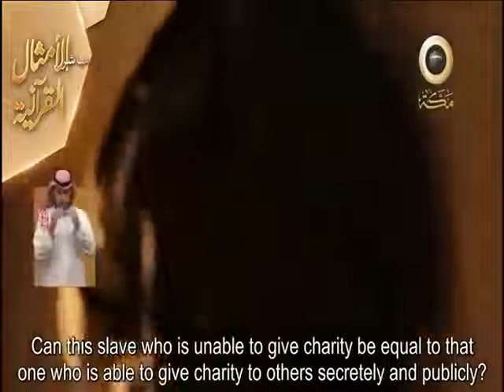Interpretation of verses of the Koran (translated) -1